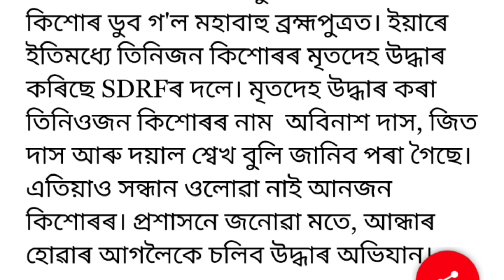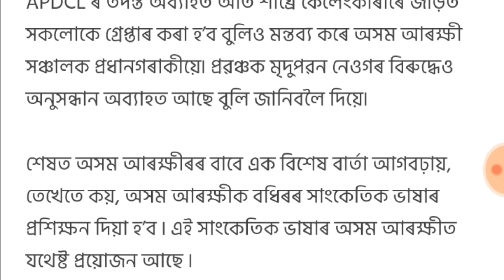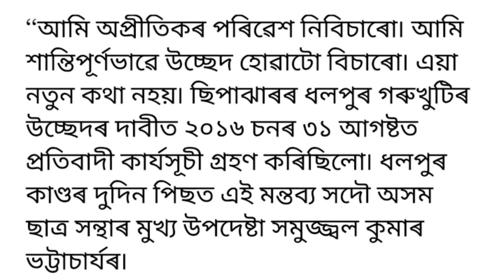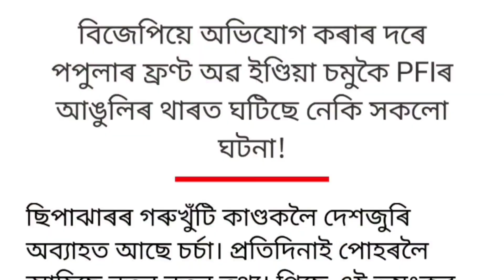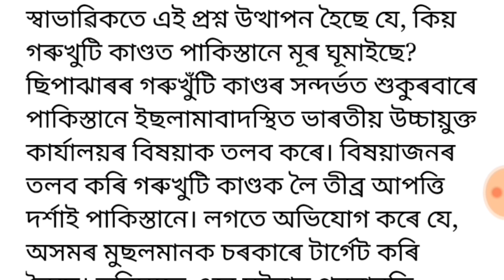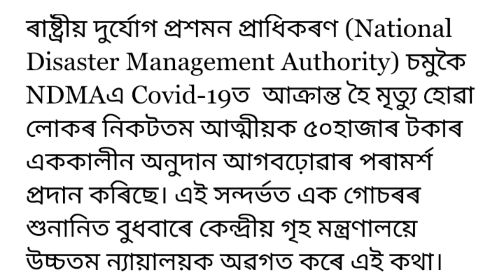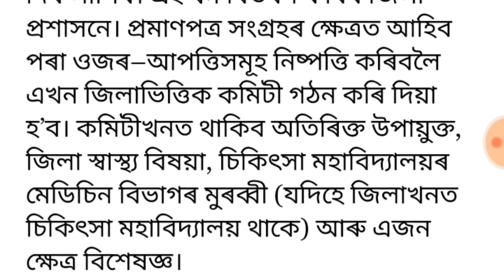আজিৰ ভয়ংকৰ খবৰ।। ছিপাঝাৰ কাণ্ডকলৈ আছুৰ প্ৰতিক্ৰিয়া।। গৰুখুটি ষড়যন্ত্ৰকাৰী সকলক গ্ৰেপ্তাৰ।।আজিৰ খবৰ